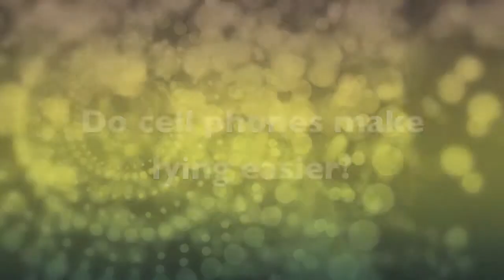"Do Cell Phones Make Lying Easier?" by Ehren Pflugfelder (Kairos 19.2 Topoi text)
Compiling documentary video and interviews, Phlugfelder's project explores questions about the roles that cell phones, especially smartphones, play in our lives. This text is published in the May 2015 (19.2 issue of the Topoi section of Kairos: A Journal of Rhetoric, Technology, and Pedagogy. Kairos is a free, online, peer-reviewed scholarly journal available